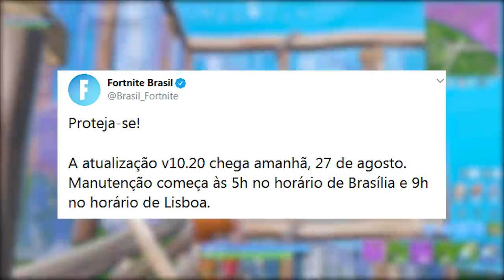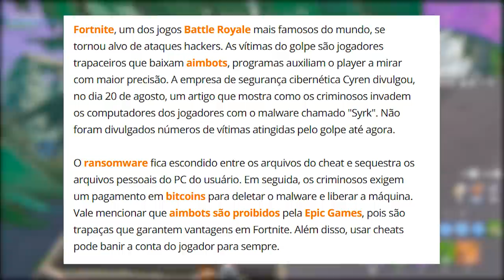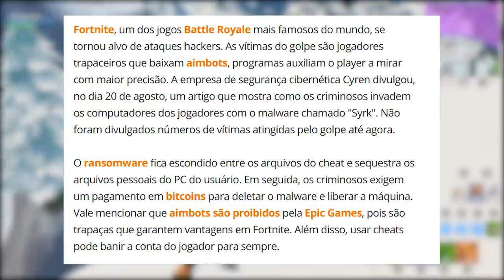FORTNITE - UPDATE, FAVELA e HACKERS SE DANDO MAL?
Fala gurizada, Vagabbss aqui com mais um vídeo, e dessa vez falando da atualização v10.20 do Fortnite Battle Royale, nova bolha protetora, mudanças no mapa, vírus em hacks e muito mais. Espero que gostem :)